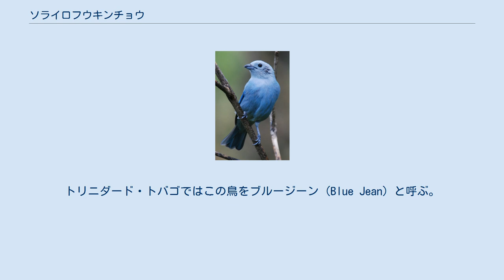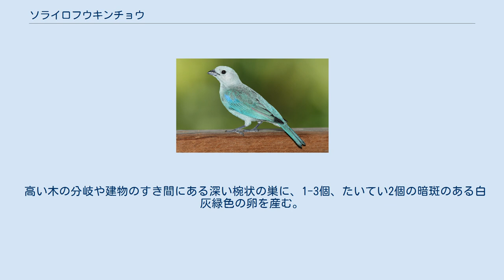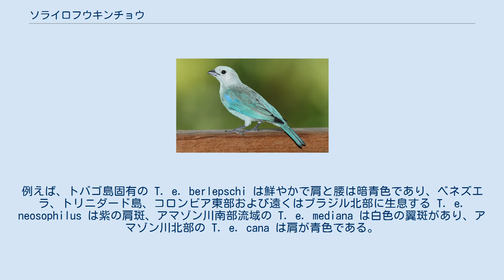ソライロフウキンチョウ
ソライロフウキンチョウ（空色風琴鳥、Thraupis episcopus）は、南アメリカに生息する中型のスズメ目フウキンチョウ科の鳥。
 メキシコ南部からボリビア北東部、およびブラジル 北部、南端を除くアマゾン盆地全域に分布する。
リマ（ペルー）には移入された。
トリニダード・トバゴではこの鳥をブルージーン (Blue Jean) と呼ぶ。
 全長16-18cm、体重30-40g。
成鳥は頭部と下面が淡青色で、上面は暗青色。
肩斑の色は青みが異なる。
くちばしは短くて太い。
雌雄とも似るが、幼鳥は羽毛がより鈍い。
 繁殖生息地は、開けた疎林、耕作地および庭園である。
ソライロフウキンチョウは主に果実を食べるが、多少は蜜や昆虫もとる。
絶えず動いていて、にぎやかな普通種であり、通常つがいでいるが、時に小さな群れとなる。
人の居住地周辺で繁栄し、栽培されたパパイア (Carica papaya) のような果実を食べる。
 高い木の分岐や建物のすき間にある深い椀状の巣に、1-3個、たいてい2個の暗斑のある白灰緑色の卵を産む。
 雌による抱卵は14日で、羽毛が生えそろうまでさらに17日かかる。
巣は時に Molothrus 属のコウウチョウ類に托卵される。
 さえずりは、tseee や tsuup の地鳴きを組み入れて甲高くさえずる。
 亜種 T. e. neosophilus Asa Wright Nature Center（トリニダード島） 13-15の亜種が通常認められており、肩斑の青みの残りの羽毛に対する色調によって異なる。
灰色み、緑色み、紫色みのある青色と、薄紫色、暗青色、白色みのある肩斑など。
例えば、トバゴ島固有の T. e. berlepschi は鮮やかで肩と腰は暗青色であり、ベネズエラ、トリニダード島、コロンビア東部および遠くはブラジル北部に生息する T. e. neosophilus は紫の肩斑、アマゾン川南部流域の T. e. mediana は白色の翼斑があり、アマゾン川北部の T. e. cana は肩が青色である。